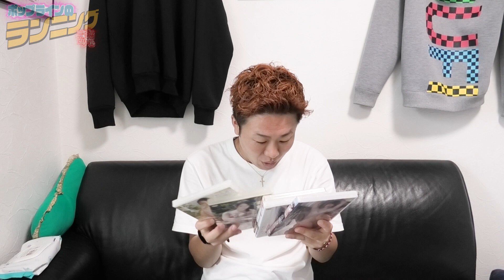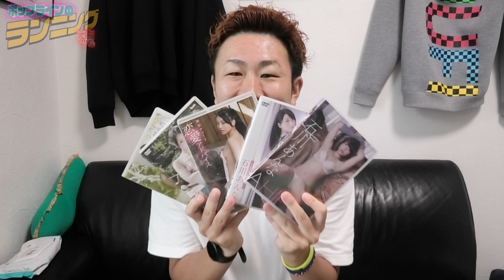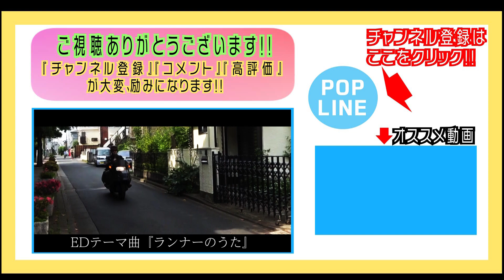グラビアアイドルのVR見てたら本物が！【ドッキリ】【マラソン】【ランニング】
【VR】apartment Days！ 石川あんな の購入はコチラ

☆竹本Twitter、プレゼント企画の詳細はコチラで発表

◎萩原拓也ー→サブ３(サブスリー)・芸能界最速ランナーに挑戦中のマラソン芸人
☆金髪にして頂いた『ヘアー・アティレ』様